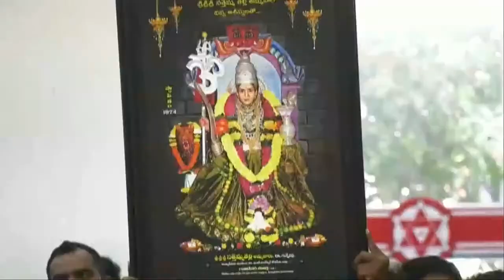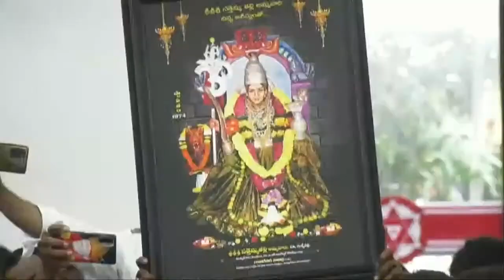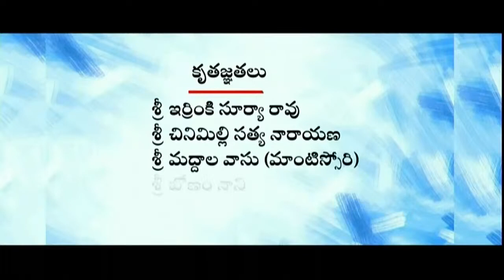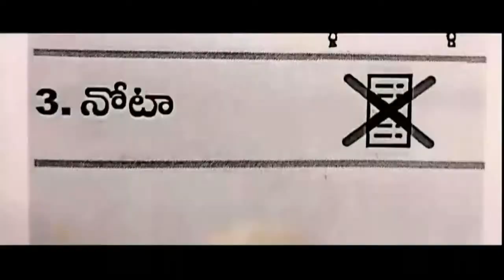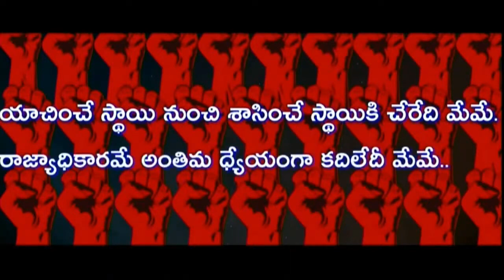కాపు సంక్షేమ సేన నాయకులతో సమావేశం ll JanaSena Party ll Pawan Kalyan